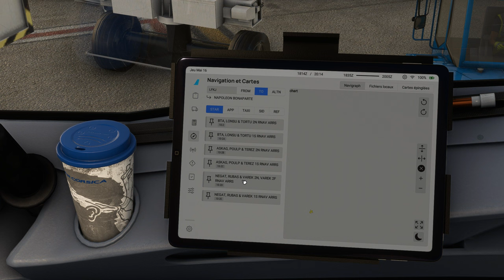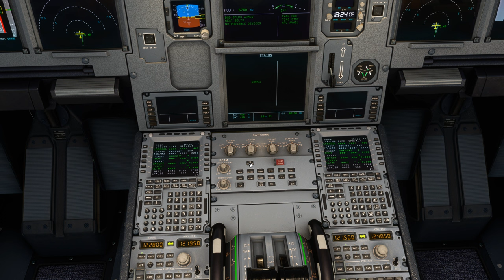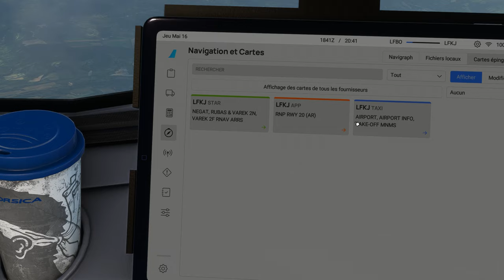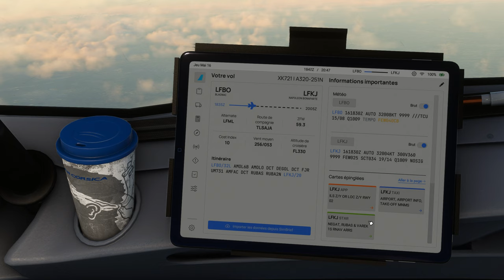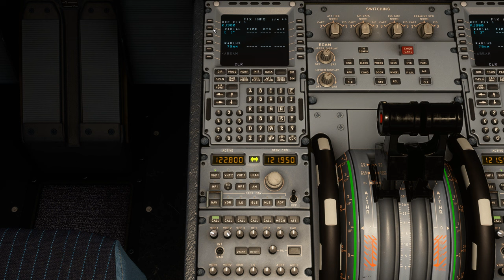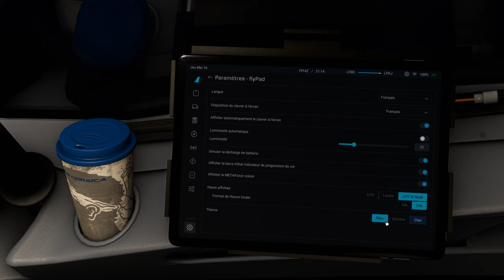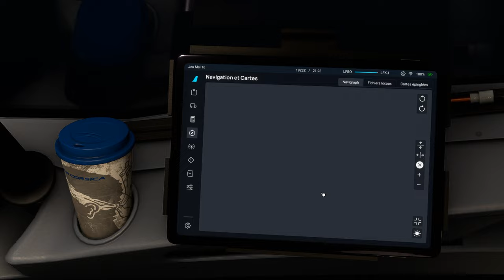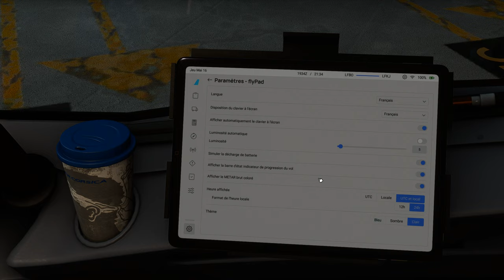Vol AIRCORSICA avec météo réelle et trafic entre Toulouse Blagnac et Ajaccio LFBO LFKJ A320 NEO 2K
Vol AIRCORSICA avec météo réelle et trafic entre Toulouse Blagnac et Ajaccio LFBO LFKJ
DX12
00:00 Préparation de l'avion
08:00 Push Back et Taxi
16:00 Décollage et Montée au FL 330
32:00 Palier au FL 330
49:00 Descente jusque 3000 Ft
1:08:00 Approche et Atterrissage